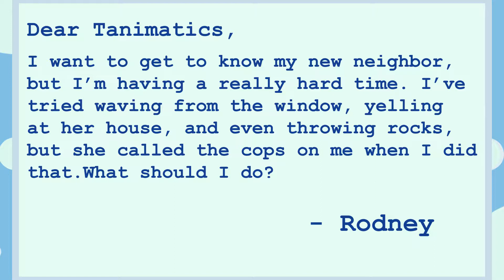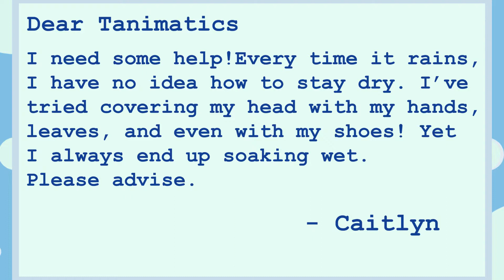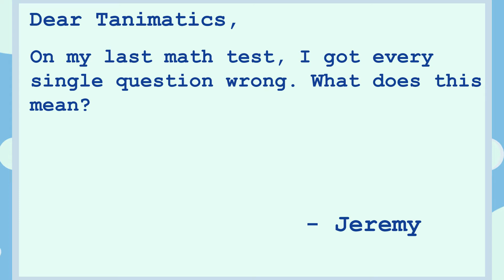Ask Tanimatics Feat. Jacadamia (Ask Ashley Parody)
Hi everyone!

Welcome to Ask Tanimatics where I answer YOUR questions :D

Haha yes, this is a parody of "Ask Ashley" from All That! It was one of my favourite sketches; too bad it didn't come back for the revival of the series (for more than obvious reasons). I swear, no one actually got yelled at.

A massive thank you to Jacadamia for voicing the announcer at the beginning, having him on this video was in-cred-I-ble!! Please check him out if you haven't

Works Cited (because I'm a good student!)